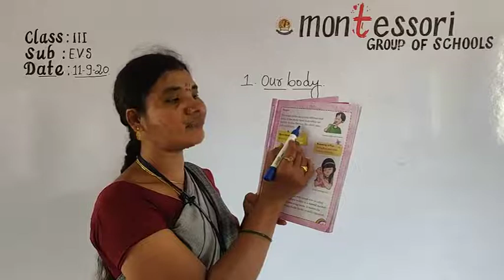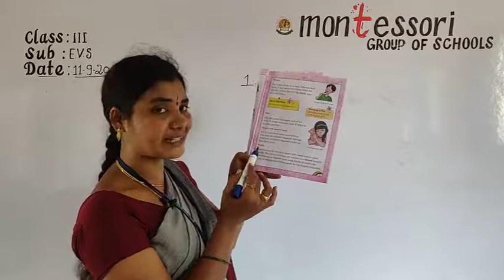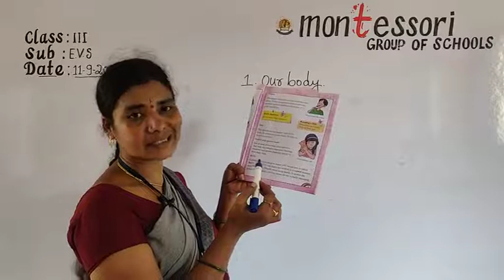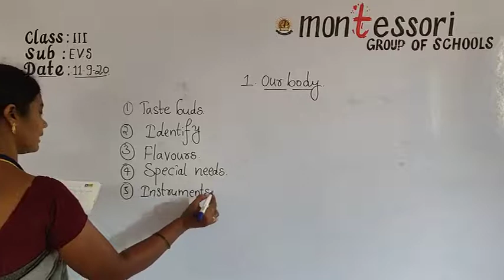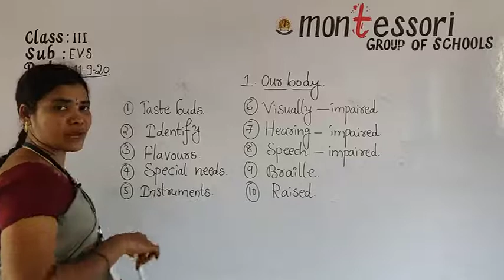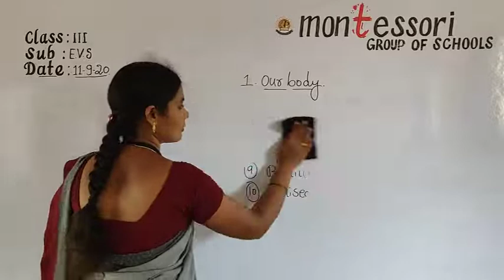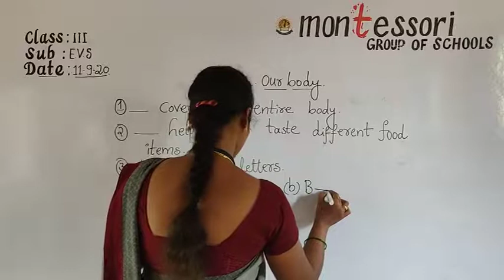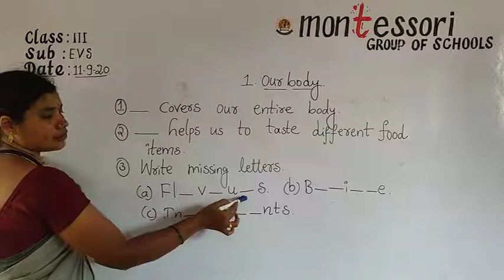III Class Environmental Science E V S (11 09 2020)